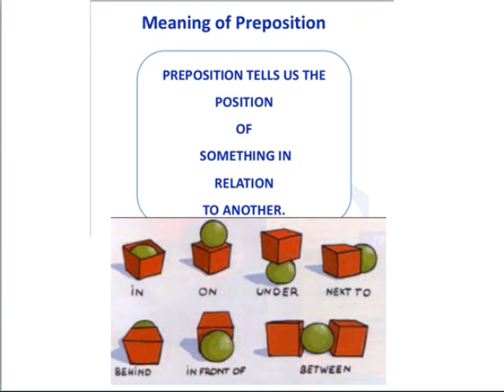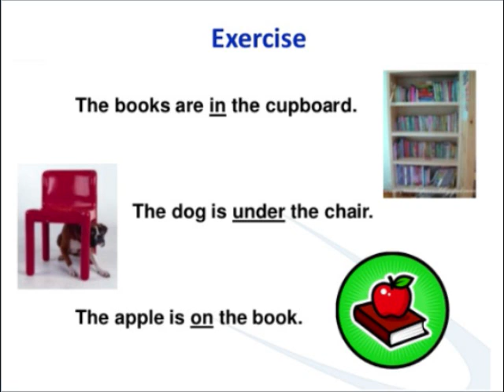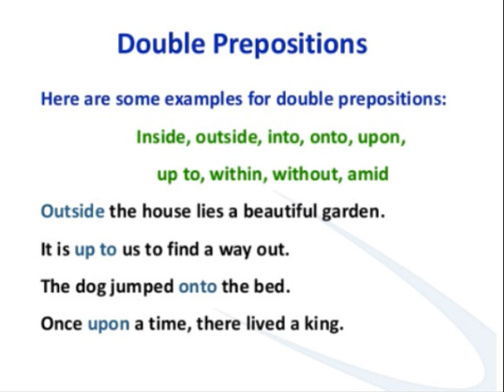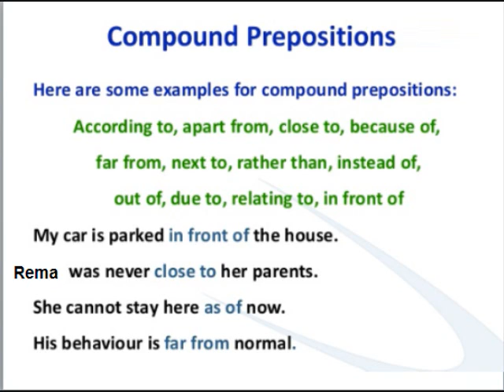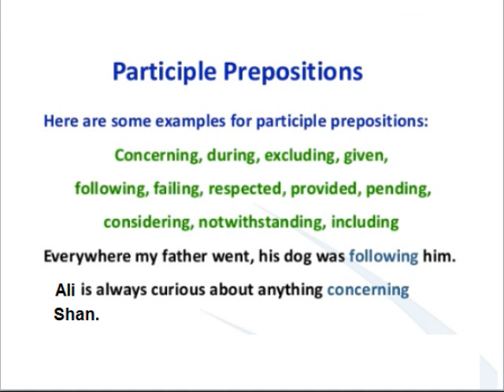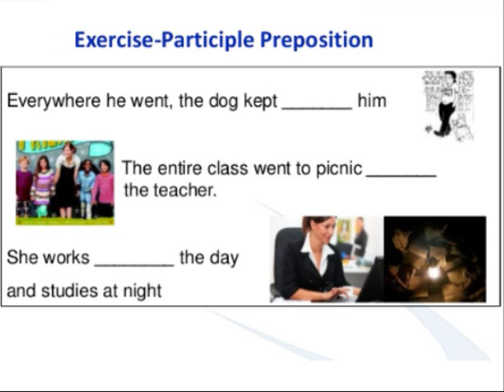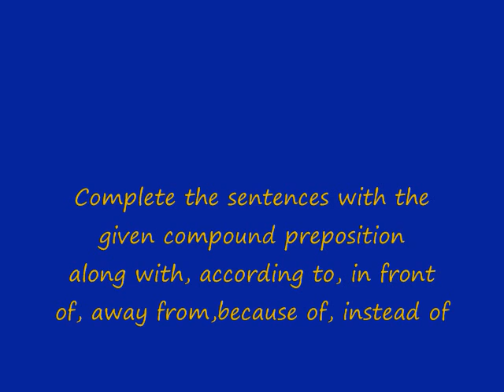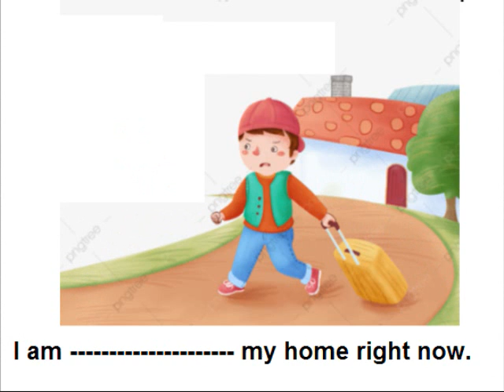Class 9 - English - Unit -9.11-All is not Lost-English grammar-Types of prepositions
Aao English seekhein, Class 9 L 9.11, Types of prepositions